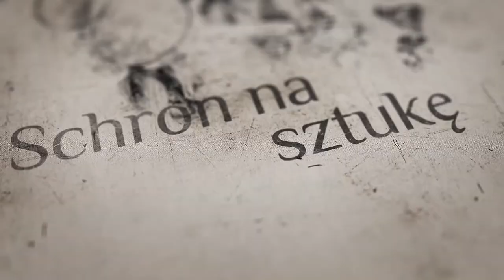O Beksińskim i jego twórczości 📷🖌🎨🖼✨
Oto krótka wspólna (moja i Kasi)recenzja wystawy prac Beksińskiego, która odbyła się w warszawskim Koneserze. Polecam serdecznie!

Kasia Plichta-Szwarc -promocja artystów i doradztwo przy zakupie dzieł sztuk.

Michałem Piotrkowiczem -malarstwo i konserwacja dzieł sztuki.